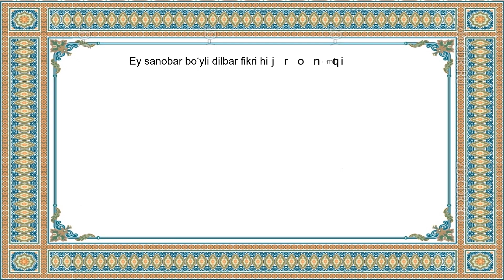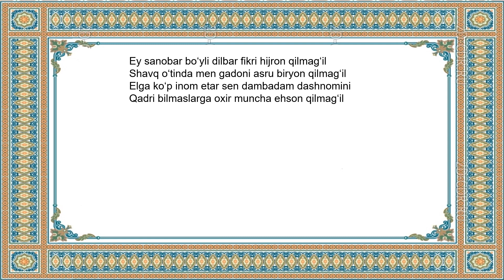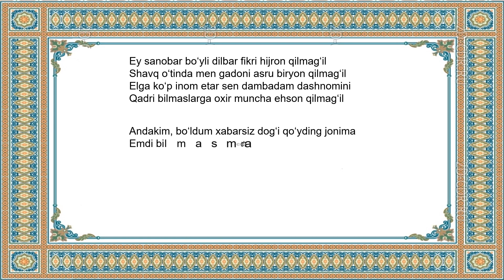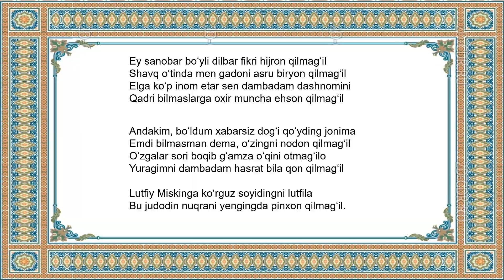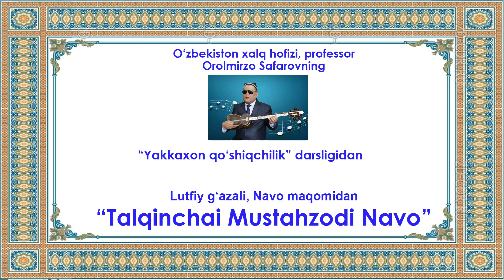Lutfiy g‘azali, Navo maqomidan“Talqinchai Mustahzodi Navo”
О‘zbekiston xalq hofizi, professor Orolmirzo Safarovning “Yakkaxon qо‘shiqchilik” fani darsligiLutfiy g‘azali, Navo maqomidan “Talqinchai Mustahzodi Navo” asl ijro